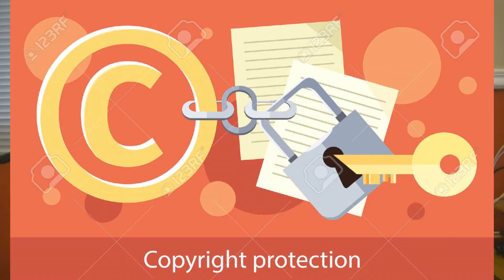COMO TOCAR "Rocanroles sin destino" de Callejeros | Tutorial guitarra acústica/criolla acordes